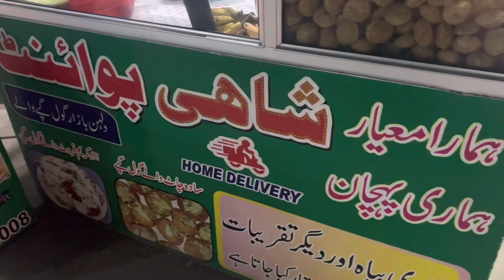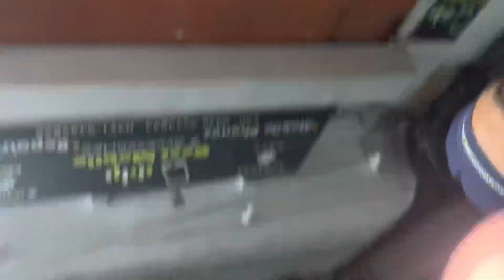Chand Rat Vlog Eid Al Fitr | Enjoy Chand Rat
Dr Hassan Basharat || Eid Al Fitr Chand Rat Vlog | Enjoy Chand Rat || 2023